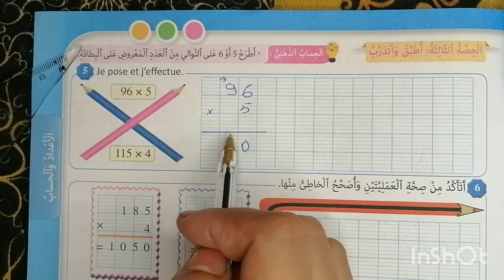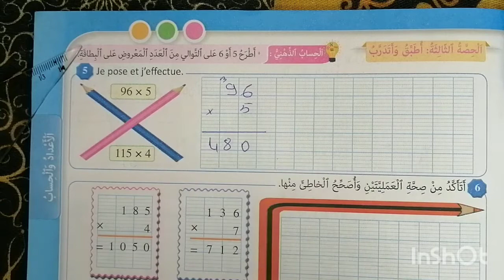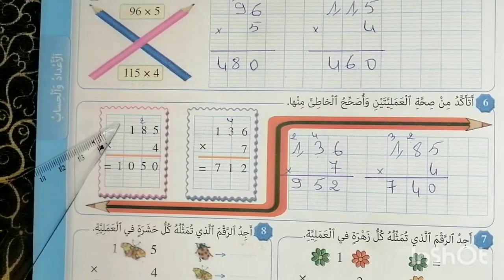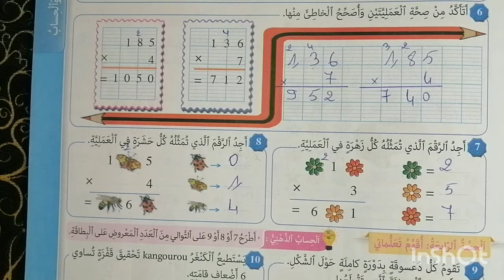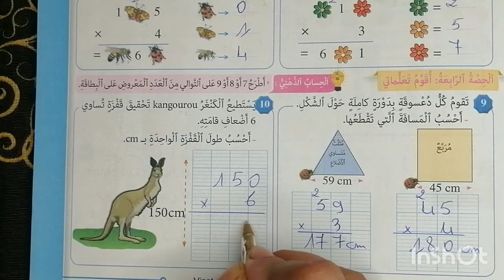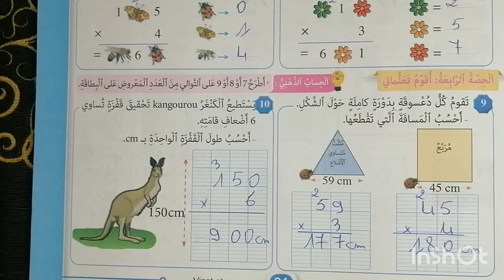المرجع في الرياضيات الثالث ابتدائي الدرس 4( الضرب في عدد مكون من رقم واحد) الصفحة 21